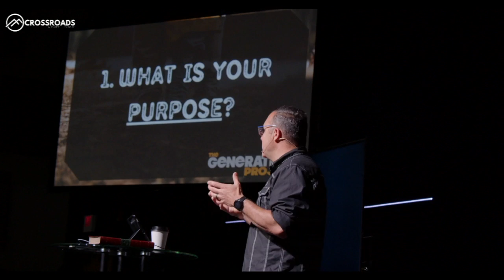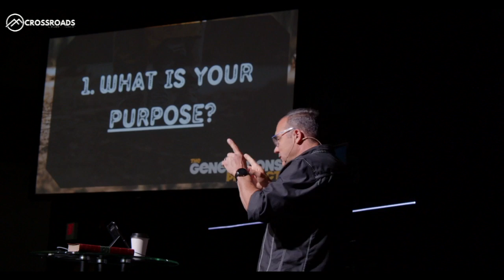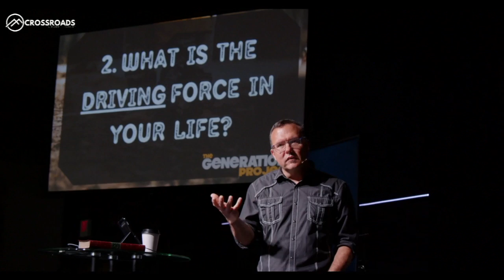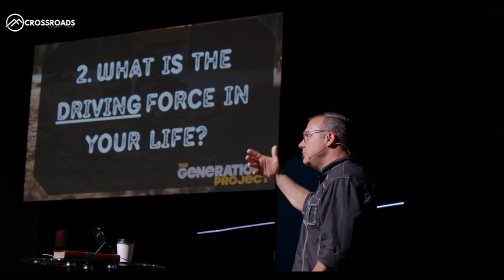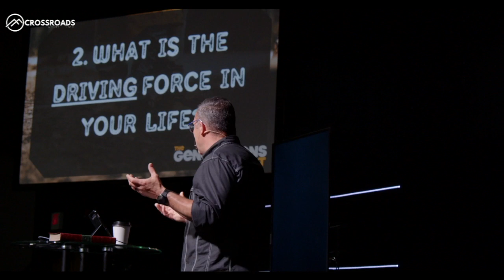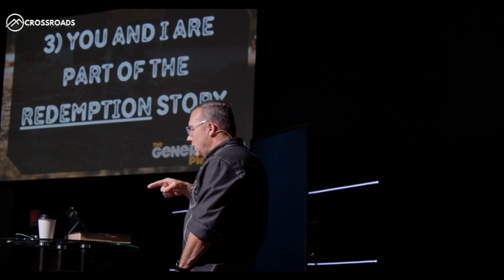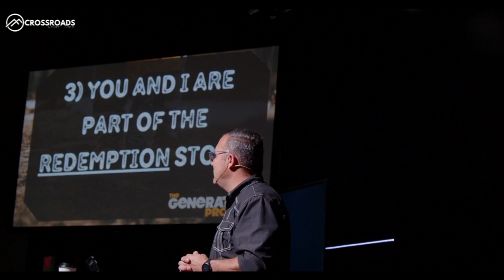Generations Part 1 ft. Paul Bernard